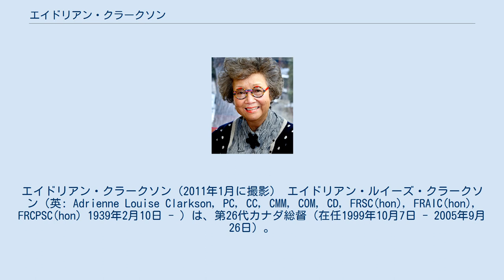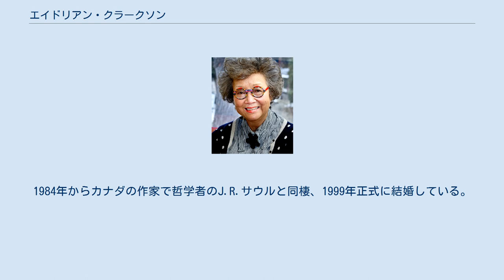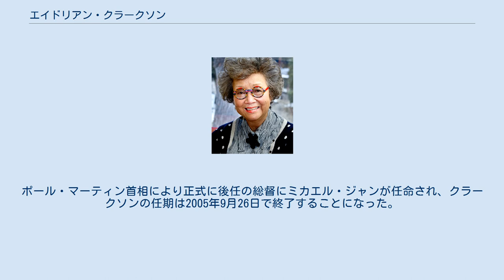エイドリアン・クラークソン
エイドリアン・クラークソン（2011年1月に撮影） エイドリアン・ルイーズ・クラークソン（英: Adrienne Louise Clarkson, PC, CC, CMM, COM, CD, FRSC(hon), FRAIC(hon), FRCPSC(hon) 1939年2月10日 - ）は、第26代カナダ総督（在任1999年10月7日 - 2005年9月26日）。
「エイドリアン」は本人が母語とする英語での発音で、もう一つの公用語仏語での発音では「アドリエンヌ」に近いものとなる。
香港系カナダ人で、中国語名に伍 氷枝（拼: wǔ bīng zhī）がある。
 史上初のアジア系総督で、女性としてはジャンヌ・ソーベ以来の二人目の総督となった。
 1939年香港に生まれた。
両親とも中国人で、父の名は伍英才、広東省台山県を祖籍とする客家である。
太平洋戦争で香港が日本軍に占領されたため、1942年難民として家族でカナダ・オンタリオ州に移住した。
そのため広東語や客家語はそれほど話せず、母語は英語である。
 1960年トロント大学トリニティー・カレッジ英文科を最優秀で卒業、1963年同大学政治学教授スティーブン・クラークソンと結婚した。
同大学で修士号取得（専攻は英文学）後、フランス・ソルボンヌ大学留学。
1975年離婚している。
二児は夫方で養育した。
長年、TVキャスターとしてカナダの放送界で活躍し、著名文化人となった。
1984年からカナダの作家で哲学者のJ.R.サウルと同棲、1999年正式に結婚している。
 同年カナダのジャン・クレティエン首相により、カナダ総督に指名され、元首であるエリザベス2世の承認を受けた。
精力的にカナダ各地に出向いて国民と会い、国外への公式訪問もこなしている。
カナダ在住中国人からは同胞にあまり関心を示してくれないと批判もある。
任期は2004年秋までだったが、当時のカナダ内閣は少数与党で政局の混乱も予想されたため、退任延期を要望し、エリザベス2世の許可の下、任期は1年延長された。
ポール・マーティン首相により正式に後任の総督にミカエル・ジャンが任命され、クラークソンの任期は2005年9月26日で終了することになった。